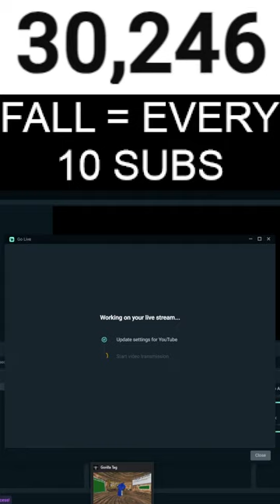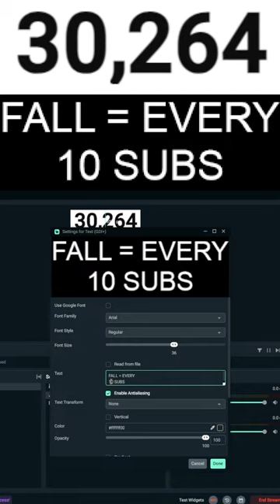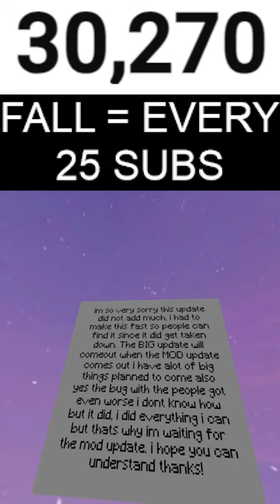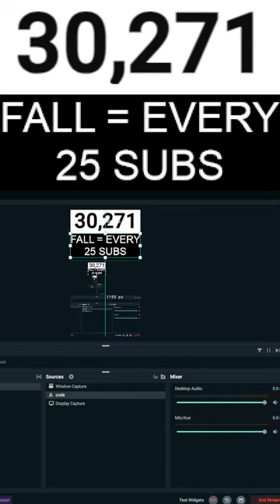GORILLA TAG ONLY UP!